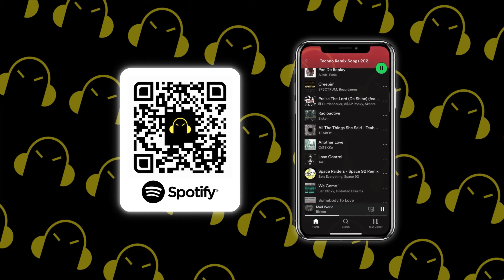TECHNO MUSIC MIX 2024 🎧 Top Remixes of Popular Songs 🎧 [BEST TECHNO, RAVE & HYPERTECHNO Bangers]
Best Remixes of Popular Songs 2023 🎧 [Techno, EDM, Bounce, Tech House] 🎧 Ultimate Bass Boosted Mix